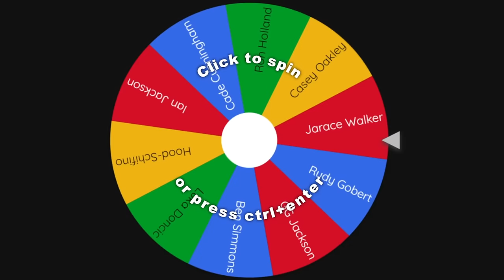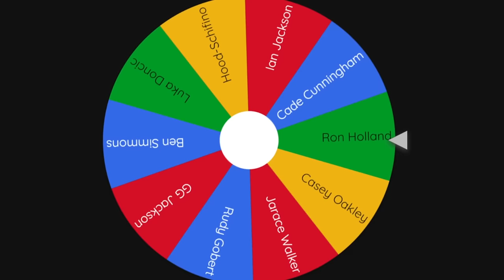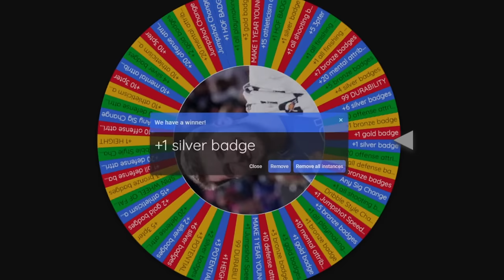INSANE Posterizers - Seattle Sonics #8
Some of the craziest posters you will see with our very athletic team! We need to spin the wheel of success and earn more upgrades as we look to contend!